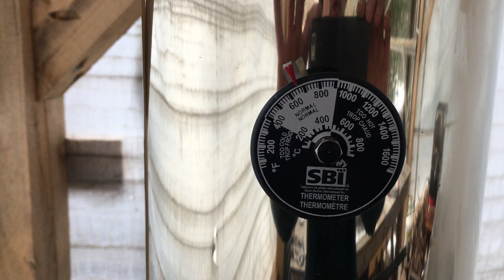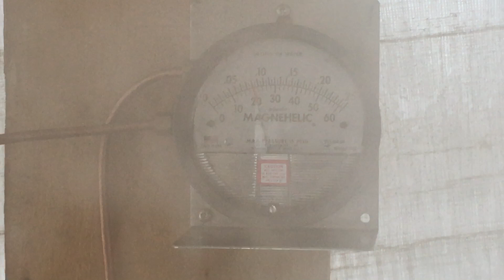Saison des sucres 2021 avec évaporateur Thor 18x54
J’ai amélioré mes installations pour ma quatrième saison des sucres. Même si la structure de ma cabane à sucre est encore entourée de toile de plastique, j’ai un vrai plancher avec des dalles de béton, un toit vrai de tôle et surtout, un vrai évaporateur ! J’ai choisi un Thor de 18 pouces par 54 pouces parce qu’il me permettait de choisir une configuration à gauche qui s’intègre bien dans ma petite cabane. L’an prochain, j’aurai de vrai murs en planche et des fenêtres ! J’ai produit 37,5 litres de sirop cette année.